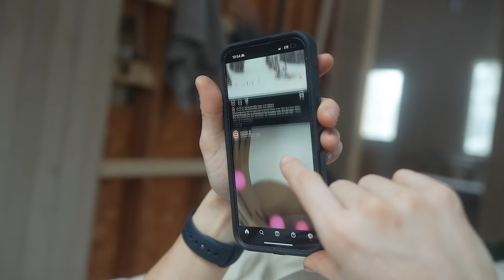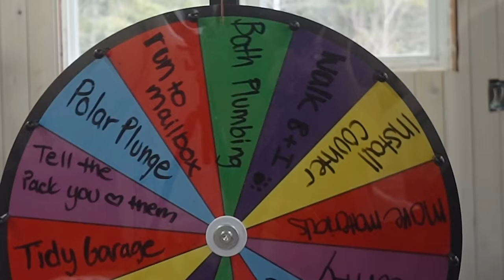Winter In The North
Symptoms include sitting around, laying in bed and generally not getting things done. Yes, we have the dreaded Dilly Dally Disorder! But thankfully we have the cure: a spin-wheel of tasks that we have to do no matter what. Sometimes DDD sneaks up on you and looks like a completed task, but it's secretly a "98%," which seems like a finished project where you stopped just short of getting it done. That's still DDD! We started out with one we've been putting off with for a while now: sealing the tile and fixing the bathroom plumbing. Then the wheel decided it was onto installing our new quartz countertop & sink, which we were both looking forward to. Except we put the countertop on before we realized we needed to install shiplap on the remaining wall in the bathroom. Oops! And of course, the dreaded procrastination song of DDD started playing! But motivation begets motivation, so if you can plow through and keep going, you'll find that just starting will often give you the motivation you need to finish. And that lead us to our next important task: SECURITY. Yes, we finally installed our cameras! Next, the wheel finally rewarded us with some well-earned couch potato time. Then it was onto the battery house for our off-grid electrical system which, when completed, will give us 28,000 AH of electricity! And after a pizza break (the wheel decided, not us!), we finally got around to tidying the garage. The point isn't always to finish every task, it's to get started, and the wheel can help give you motivation to start! No matter how daunting a "to-do" list may seem, we can still slow down and enjoy the little moments in between, and in our case, after, as we reward ourselves with an invigorating polar dip! Thank you Pack so much coming along this journey with us.

✉ MAIL ✉
Canada

Edited by Colin Spencer Steingard

3+ Years of Van life with 2 dogs

0:00 Introduction
0:45 DILLY DALLY DISORDER?
1:01 SEAL TILE
2:02 BATHROOM PLUMBING
3:07 YOU JUST LOST THE TOOL
5:03 INSTALL COUNTERTOP & SINK
5:55 HOW MUCH DOES THE EARTH WEIGH
7:11 YOU KNOW THE SEASONAL THING?
8:20 DO NOT PUT YOUR BOOTS ON MY COUNTER
11:48 SECURITY CAMERAS
13:13 LAKEFRONT
13:28 RIVER
14:05 COUCH POTATO FOR 20 MIN
14:36 BATTERY HOUSE
16:19 MOVE MATERIALS
16:58 EAT PIZZA
18:35 SHARE YOUR LOVE
19:51 TIDY THE GARAGE
20:26 RUN TO THE MAILBOX
20:49 POLAR DIP